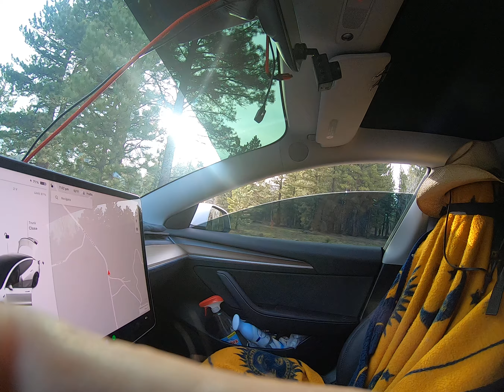JUGGERNAUT XD DUO TESLA THUNDER MT NAVAHO